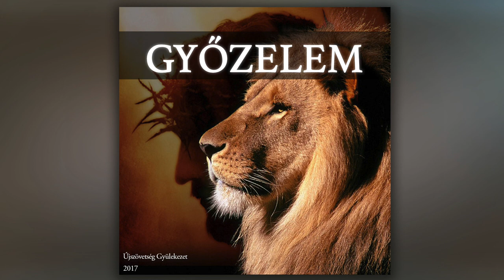Te vagy a Királyom // Győzelem album // ÚjSzövetség Gyülekezet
Kiadás dátuma: 2017
Albumbeli helyzete: 9. szám

Dalszerző: Lajhó Ruben

DALSZÖVEG:

VERSE1:
Te vagy a Királyom, megváltóm Istenem,
Tiéd az életem, kezedbe adom,
Köszönöm hogy meghallgatsz és figyelsz rám Uram,
Ezért énekemmel áldalak

CHORUS:
Méltó vagy rá, hogy felemeljük szent neved,
Méltó vagy rá, hogy leboruljunk előtted,
Méltó vagy rá, hogy letegyük eléd az életünk,
Méltó vagy, kegyelmes Istenünk

VERSE2:
A szívem háladalt zeng, ami csak rólad szól,
Amit velem tettél, Ó Uram,
Hogy felemeltél a porból és új élet vár rám,
Ezért énekemmel áldalak